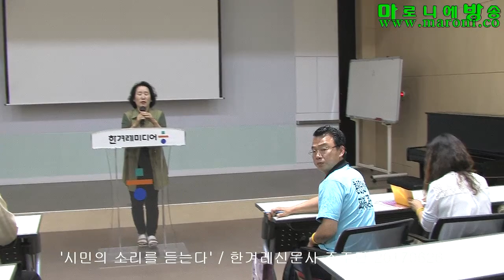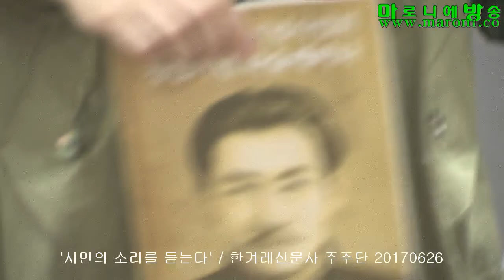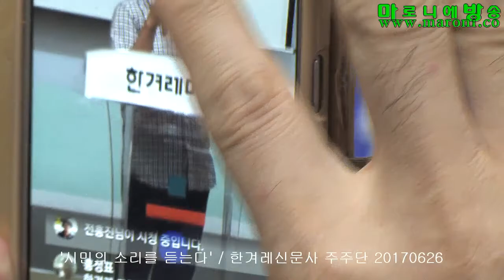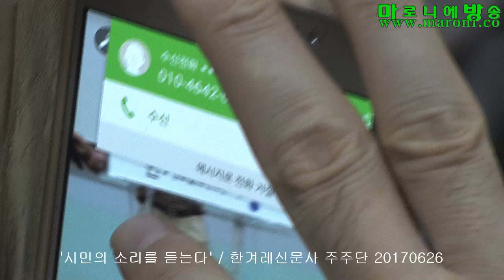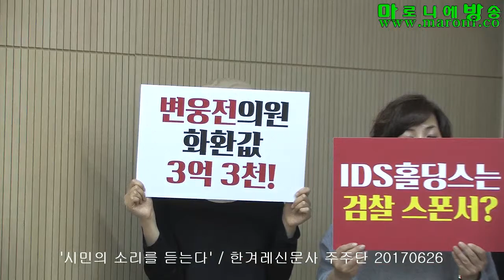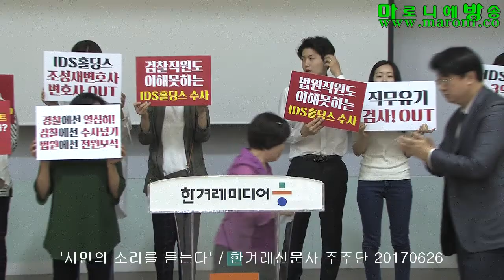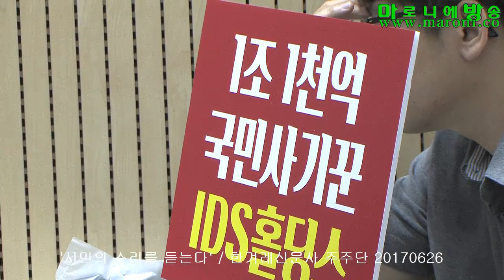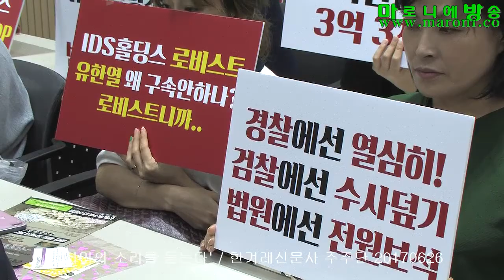[마방] '시민의 소리를 듣는다' /한겨레신문사 주주단_20170626